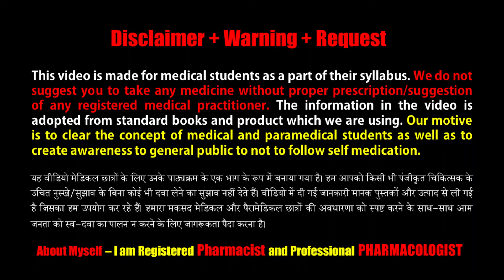Telmakind CT 40/6.25 | Telmisartan + Chlorthalidone | पेशाब से नमक को निकल कर ब्लड प्रेशर कम करे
Telmikind-CT 40/6.25 Tablet 10's belongs to the class of anti-hypertensives primarily taken to treat hypertension (high blood pressure). Hypertension or high blood pressure is a life-long or chronic condition in which the blood pressure against the artery wall becomes too high. It can lead to the risk of heart diseases, like heart attack and stroke.

Telmikind-CT 40/6.25 Tablet 10's is a combination of Telmisartan (angiotensin II receptor antagonist) and Chlorthalidone (thiazide diuretic or water pill). Telmisartan is an angiotensin receptor blocker that helps to relax and widen the blood vessels (arteries). Chlorthalidone is a diuretic that prevents absorption of excess salt in the body, preventing fluid retention. Together it lowers blood pressure and prevents the risk of any future stroke, heart attack, and oedema (fluid retention).

You can take Telmikind-CT 40/6.25 Tablet 10's with food or an empty stomach. It should be swallowed whole with a glass of water. Your doctor will advise you on how often you take your tablets based on your medical condition. In some cases, you may experience dizziness, feeling tired, skin ulcers, diarrhoea, nausea diarrhoea, back pain, and cold/flu symptoms. Most of these side effects of Telmikind-CT 40/6.25 Tablet 10's do not require medical attention and gradually resolve over time. However, if the side effects are persistent, reach out to your doctor.

Do not use potassium supplements or salt substitutes unless the doctor has told you. In rare cases, Telmikind-CT 40/6.25 Tablet 10's can cause a condition that results in a skeletal muscle problem, leading to further kidney failure. If you notice unexplained muscle pain, dark colour urine, tenderness, or weakness, especially if you also have a fever or unexplained tiredness, immediately contact the doctor. If you suspect pregnancy while taking Telmikind-CT 40/6.25 Tablet 10's, tell your doctor right away. Telmikind-CT 40/6.25 Tablet 10's should not be taken if you are breastfeeding as Telmikind-CT 40/6.25 Tablet 10's can pass into breast milk, so before starting Telmikind-CT 40/6.25 Tablet 10's, you need to stop nursing or do not take Telmikind-CT 40/6.25 Tablet 10's while breastfeeding. Besides this, you should not use the Telmikind-CT 40/6.25 Tablet 10's if you are unable to urinate. If you have diabetes, do not use Telmikind-CT 40/6.25 Tablet 10's with any medication that contains aliskiren (a blood pressure medicine). Before taking Telmikind-CT 40/6.25 Tablet 10's, tell your doctor if you have ever had liver disease, kidney failure, glaucoma (increased eye pressure), high or low levels of magnesium or potassium in your blood, have allergies or asthma, lupus (an autoimmune disease), diabetes, or an allergy to penicillin or sulfa drugs.